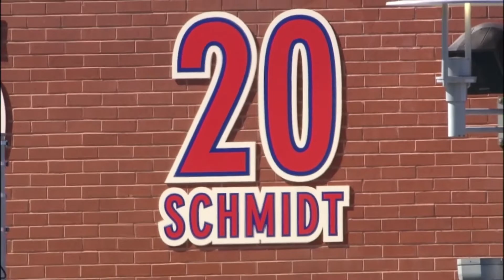Rookie Stuns LA with Massive Home Run! Phillies vs Angels Highlights 6/5/22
The Phillies find themselves down 6-2 late and a couple of massive home runs by their star veteran and their new rookie brings them back for a win! Relive all the best moments from this thrilling win!